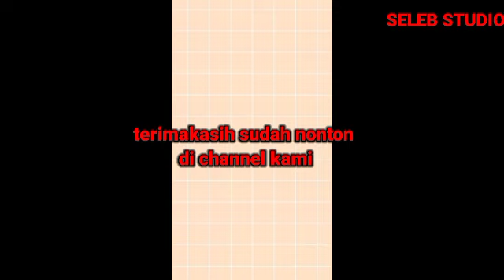Gino Dan Yasmin Saling Kasih Semangat Gino Romantis Selalu Bawa Pemberian Yasmin Kemanapun